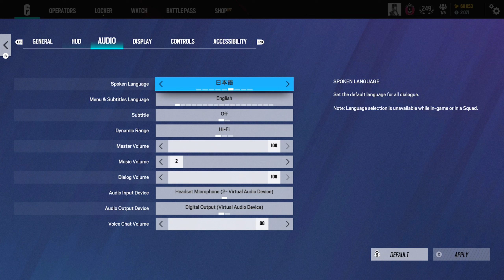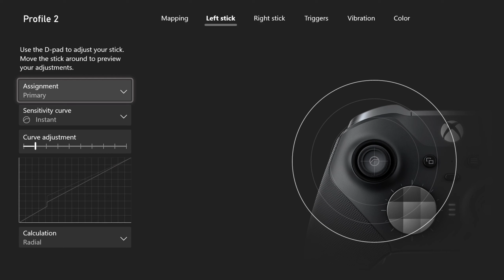THE #1 BEST OPERATION DEADLY OMEN SETTINGS + ELITE CONTROLLER SETTINGS - RAINBOW SIX SIEGE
LIKE AND
atuzis
atuzis
atuzisR6
atuzis

Ignore tags pls ~

Rainbow six siege ps4 champion

Xim Apex
Xim4
Xim settings